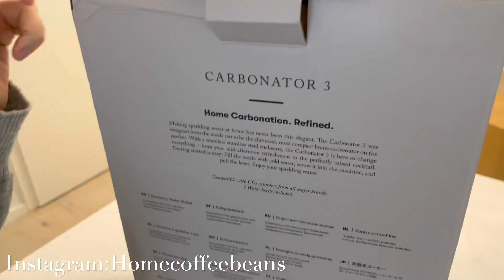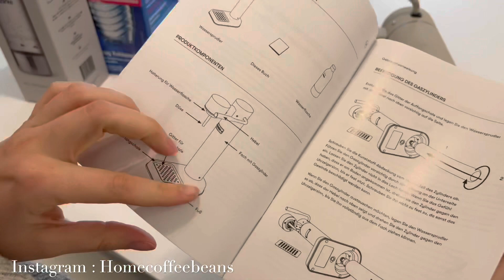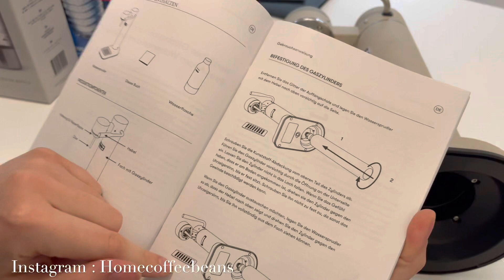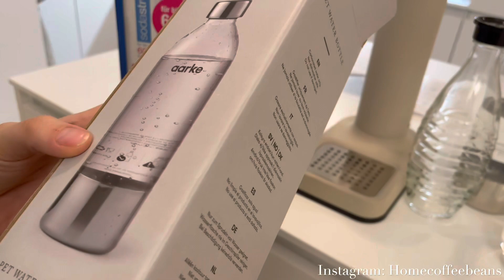The Aarke Carbonator 3 Limited Edition: Sand Review (Unboxing, Test )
The Aarke Carbonator 3 Limited Edition: Sand Review

This is my Review of the Aarke Carbonator 3 Limited Edition Sand sparkling premium water maker.

Introducing Sand
Inspired by rough, sandy dunes, this edition of the Carbonator 3 is intended to invoke the look and feel of a coastal landscape. Crafted especially for this single limited release, Sand sparkling water maker is sure to make a lasting impression.

How to use: Fill your bottle up to the fill line and attach to the machine. Push the lever and hold until you hear a buzz, then release and unscrew the bottle from the machine. Enjoy! :)

unbezahlte werbung

aarke wassersprudler
aarke carbonator 3
aarke glasflasche
aarke flasche
aarke sprudler
aarke sand
aarke wassersprudler test
aarke amazon
aarke aa01 c2 carbonator ii
aarke anleitung
aarke angebot
aarke beige
aarke bewertung
aarke carbonator
aarke vs sodastream
aarke carbonator
aarke carbonator 3
aarke carbonator iii
aarke vs sodastream
aarke soda maker
aarke bottle
aarke sparkling water maker
aarke co2 cylinder
aarke amazon
aarke accessories